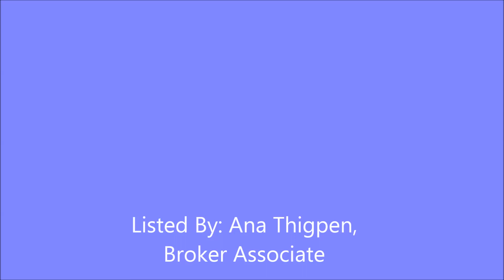586 W Grant St. Rialto, CA 92376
First time on the market! Fulfill your dreams with this picturesque, inviting and filled with natural light filled single story home located on a private cul-de-sac. There are 4 bedrooms and 2 full baths. It offers new flooring in living room, bedrooms, and bathrooms; new interior paint throughout and new paint on exterior trim and fascia boards. Each bedroom has mirrored closet doors. It has vaulted ceilings in living room and bedrooms making the home feel very spacious. The bright living room has a wood stove/fireplace to keep you warm in the winter. The kitchen was remodeled a few years back with new cabinets, counter tops, and flooring. The kitchen offers lots of storage with deep drawers, pull out drawers in pantry cabinet, and 2 full round lazy susan shelves. Automatic sprinklers in front and a drip system in the back for all the trees. The back yard is roomy with a large variety of fruit trees, palms and cactus plants. There is still a lot of room for unlimited options such as adding a pool or a patio over a large existing slab. Central air and heating; 3 security doors; 2 car garage with automatic roll-up door. The house is close to shopping centers, park, schools, and minutes to the freeway. Please make an appointment today!